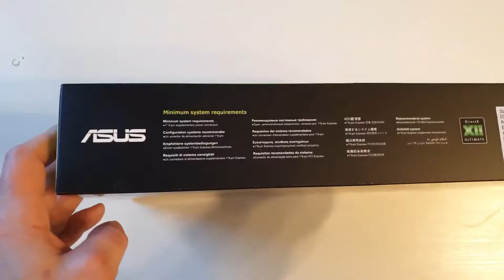RTX 3060 12GB AINDA aguenta RODAR os JOGOS? Testes com os LANCAMENTOS de 2024!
Oi!
Eu sou o Leon e no vídeo de hoje vamos ver como a Placa de Vídeo RTX 3060 se sai rodando jogos recentes em 2024, e ver se ainda vale a pena investir nessa placa para rodar jogos.
Essa que é uma das melhores placas para se usar em 2024!

Timer
00:00 Introdução
00:45 RTX 3060
02:04 RTX 3060 Hellblade 2
02:25 RTX 3060 Horizon Forbidden West
02:50 RTX 3060 Elden Ring
03:10 RTX 3060 Cyberpunk
03:33 RTX 3060 Alan Wake 2